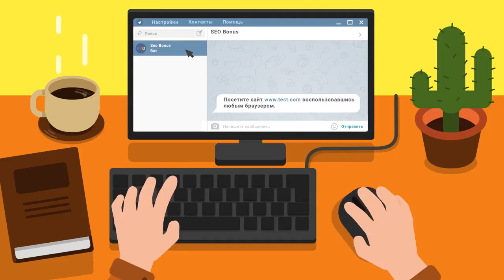ELC EVEN 90, Мурованка, Стандартный бой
Автор реплея: Play-replay
Карта: Мурованка
Танк: Неизвестный
Кредитов: 40938
Фрагов за бой: 4
Урон за бой: 1040
Заблокировано урона: 1
Опыт за бой: 895
Описание: Нет описания.